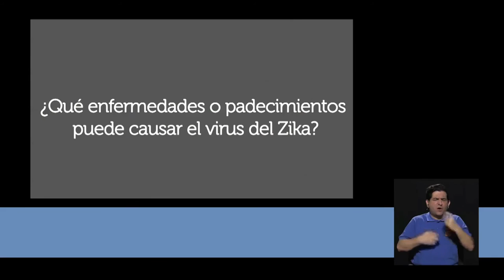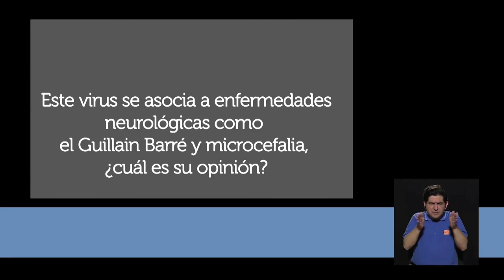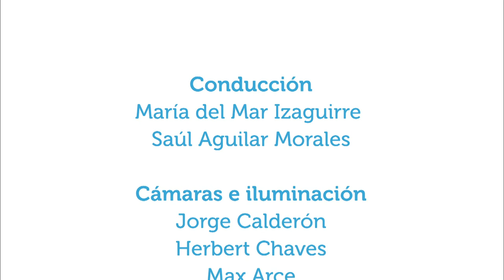El virus del Zika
29feb2016. En esta ocasión, los conductores de Vivir Mejor conversan con el especialista, M.Sc. Ólger Calderón, microbiólogo y entomólogo, acerca de algunas características del virus del Zika y del mosquito transmisor de este virus.